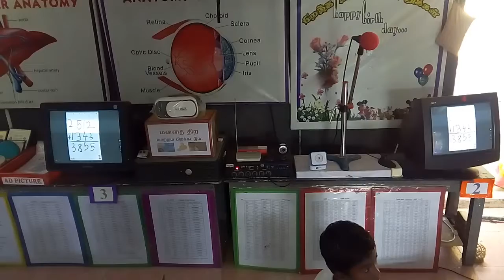airdroid vga splitter